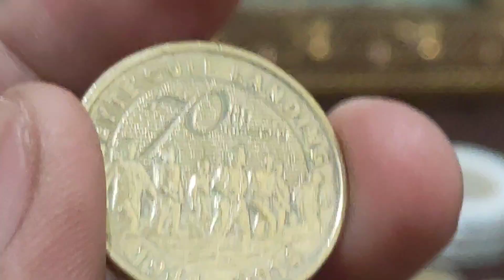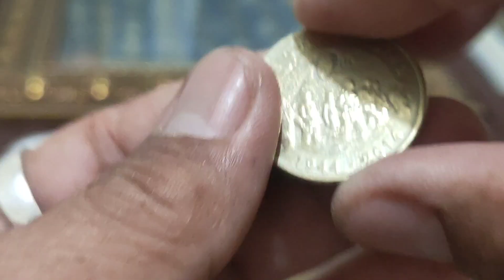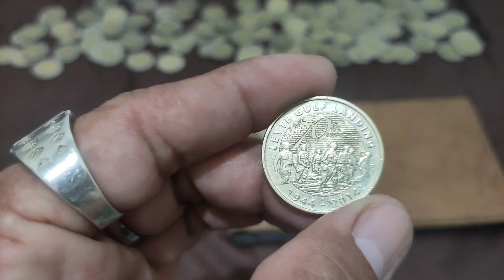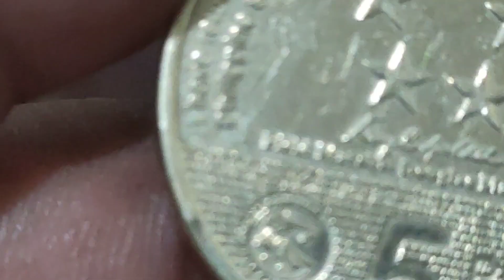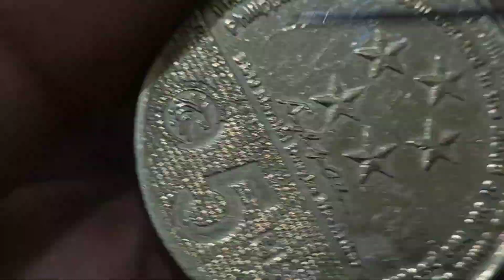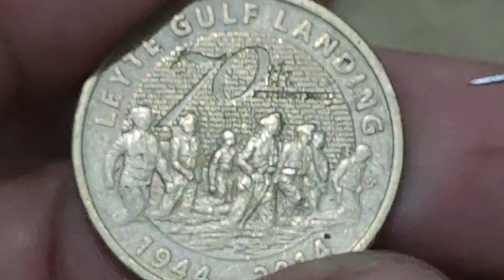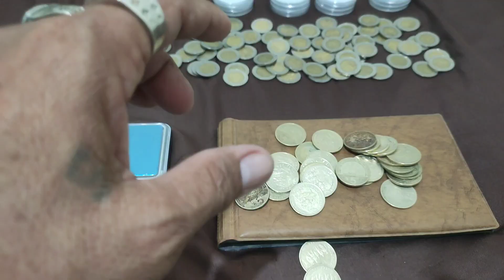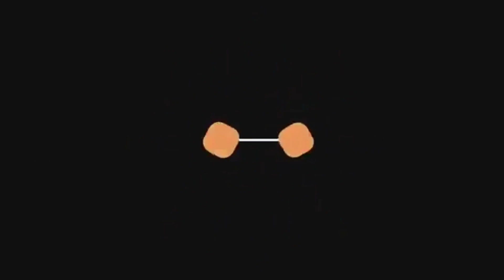5 PISO LEYTE GULF LANDING COMMEMORATIVE 5K TO 10K.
DIRECT MESSAGE ME THROUGH MY MESSENGER ACCT BELOW